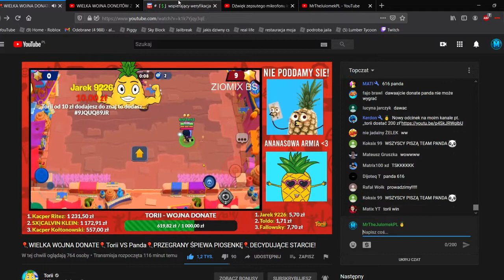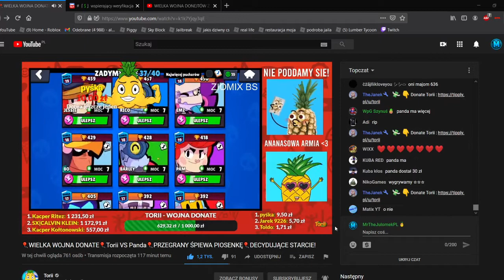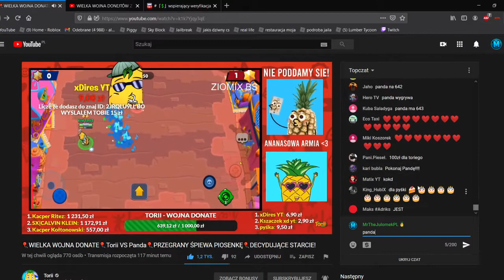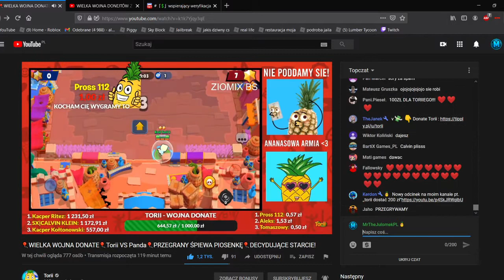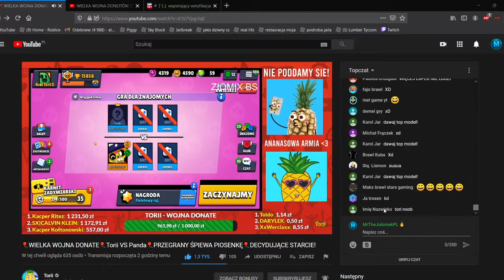TORII WYGRYWA WOJNE DONATE + PANDA SPIEWA "ACH TEN DYNAMIKE"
🥔Siema tu julomek!🥔

@torii @panda gaming

😋Juz we wtorek piosenka!😋
😁Grafika:
Banner: Skill
Avatar: Miotła
Miniaturki: MrTheJulomekPL
Twitch Follow Animation: arialfx😁

😆Sprzet:
Myszka: Genesis gx 57😆

😱Napisz w komentarzu: "Ciastko mam jedno a ty masz dwa" Niech wszyscy sie zastanawiaja o co chodzi!😱

😴Tagi:
beda kiedys😴